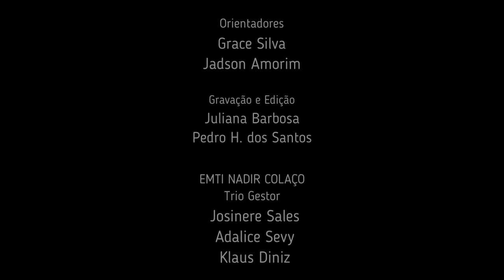Parques eólicos: Energias renováveis com Arduino